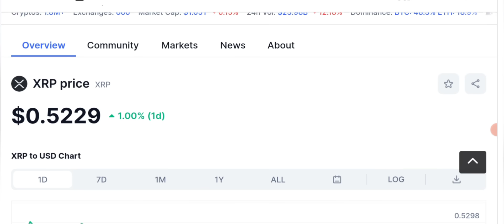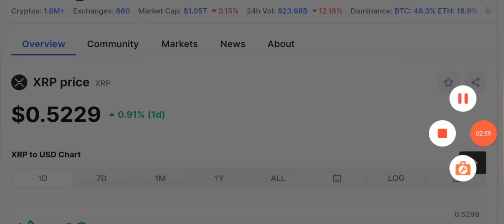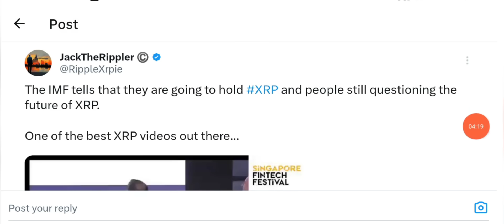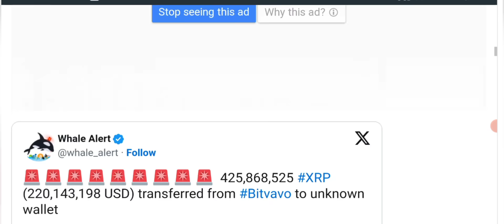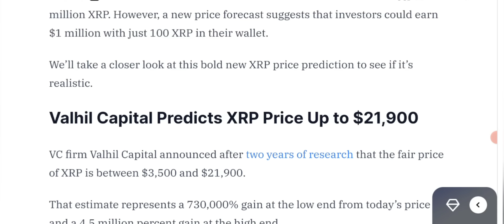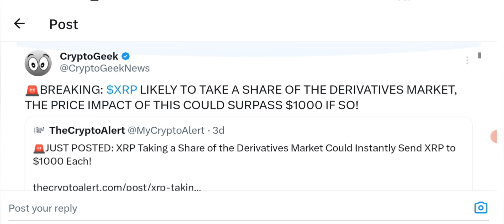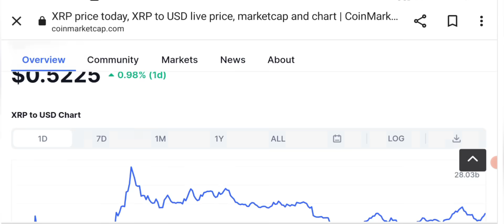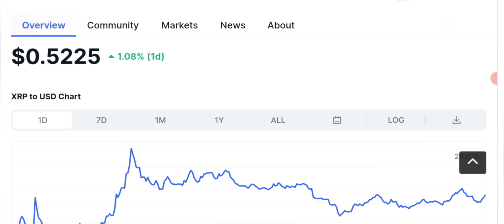🚨Urgent: Crypto to Buy? 0.52 ➡️ $10,000 😱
But today we'll share best coin that can pump hard soon.

_____________________________/SOCIAL LINKS\___________________________________